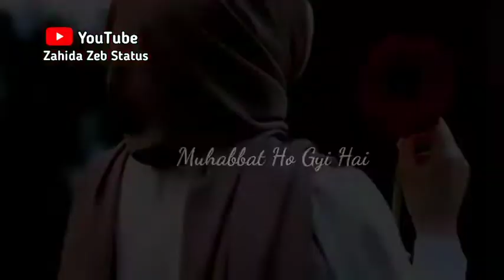Jab Zikr e Ilahi Acha lagne Lage | Islamic WhatsApp Status | Allah Quotes | Inspirational Quotes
Jab Zikr e Ilahi Acha lagne Lage  | Islamic WhatsApp Status | Allah Quotes | Inspirational Quotes | Inspirational| Poetry | 2 Line Poetry | hate status | sad status

in zahida zeb status channel you will get day new video , we include all whatsapp status topics on our channel like  islamic whatsapp status ,

so if you like 30 sec islamic whatsapp status then just come on zahida zeb status channel and you will get all types of islamic whatsapp status , aslo we provide you urdu poetry whatsapp status , hindi poetry whatsapp status ,

copyright@zahidazebstatus
All Video Audio on this channel are made by us ,